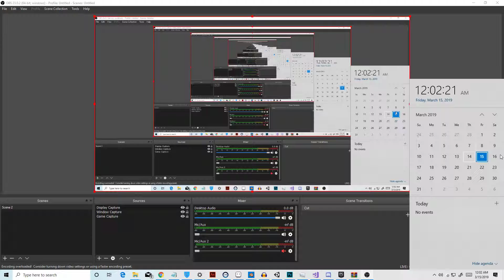March 15 2019 is Here and it's Back!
OS: Windows 10 pro
GPU: NVIDIA Geforce RTX 2060 6GB
CPU: Intel® Core™ i9-8950HK Processor
Display: 1920x1080
Capture Card: AVerMedia - Live Gamer Portable 2 Plus

Adobe Photoshop
Swiel:
Audacity
Adobe Animate 2019 CC